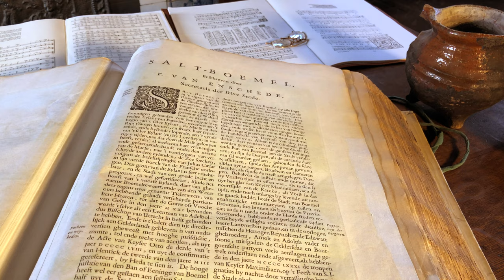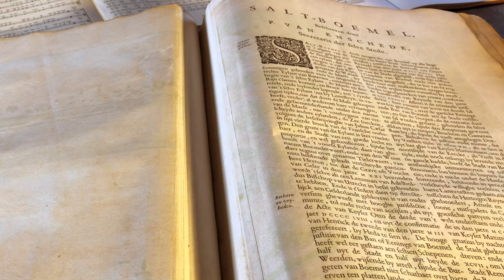JOHN DOWLAND - THE FIRST BOOKE of Songs or Ayres 1597 - Go crystal tears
Paula Bär-Giese - soprano
Maria den Hertog - mezzo soprano
Hans Meijer - lute
Recording location - Maarten van Rossemhuis Zaltbommel, The Netherlands
Dowland published his The First Booke of Songes or Ayres in London in 1597. It was one of the most influential and important musical publications of the history of the lute.This collection of lute-songs was set out in a way that allows performance by a soloist with lute accompaniment or various combinations of singers and instrumentalists.

1  Go crystal tears, like to the morning showers,
And sweetly weep into thy lady's breast.
And as the dews revive the drooping flow'rs.
So let your drops of pity be address'd
To quicken up the thoughts of my desert,
Which sleeps too sound whilst I from her depart.

2  Haste, restless sighs, and let your burning breath
Dissolve the ice of her indurate heart,
Whose frozen rigour, like forgetful Death,
Feels never any touch of my desert,
Yet sighs and tears to her I sacrifice
Both from a spotless heart and patient eyes.